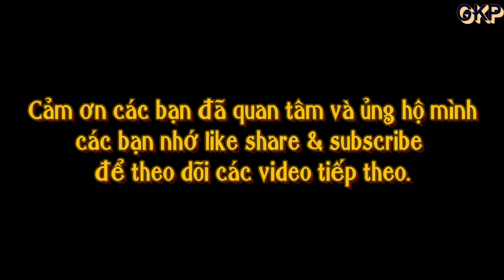Thà rằng như thế - Duy Zuno cover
YGEL KPĂ rất vui khi các bạn đã ghé thăm channel youtube của mình để cùng trải nghiệm những điều thú vị đến từ video clip hát cover, Bass Cover, giải trí.

© Bản quyền thuộc về YGEL KPĂ
© Copyright by YGEL KPĂ Channel ☞ Do not Reup